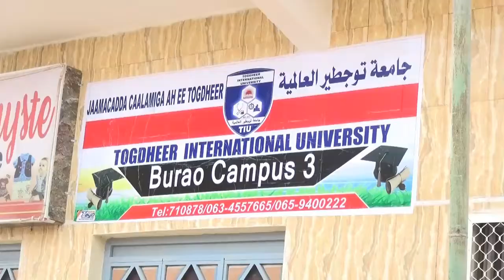BURCO Ardayda Jaamacada Togdheer ayaa ka hadlay Go,aankii lagu xidhay jaamacadooda